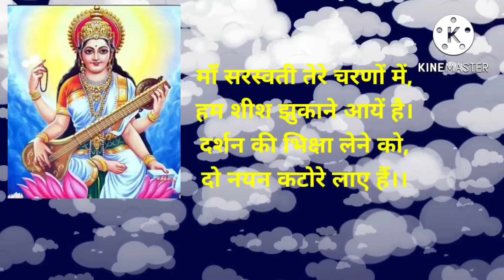Maa Saraswati Tere Charno Me Hm With Lyrics/मां सरस्वती तेरे चरणों में हम/ सरस्वती पूजा और प्रार्थना